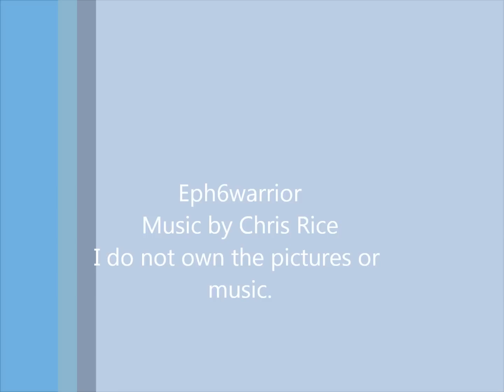chris rice hallelujah's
Music video for Chris Rice Hallelujah's